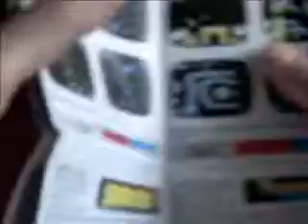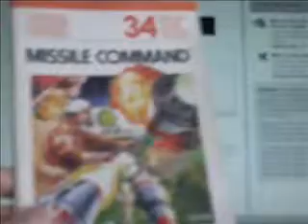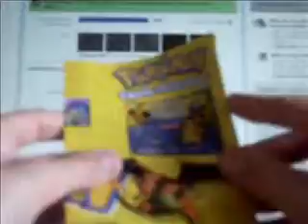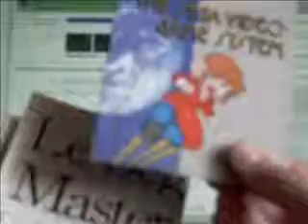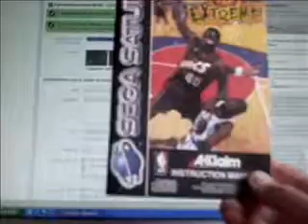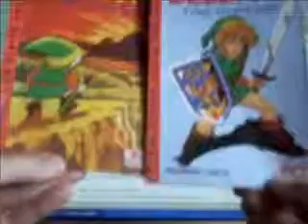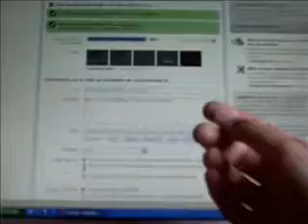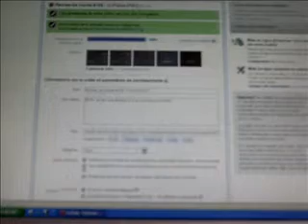Les notices & catalogues Retrogaming : Atari 2600, CBS ColecoVision, SNES, etc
On connait les jeux en loose... mais les notices seules ça existe aussi.